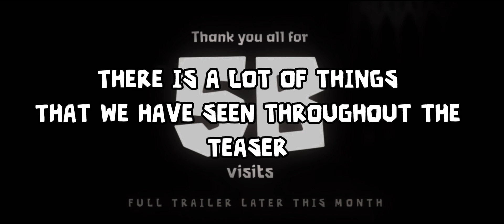NEW ENTITIES? Secrets in Doors floor 2 Teaser